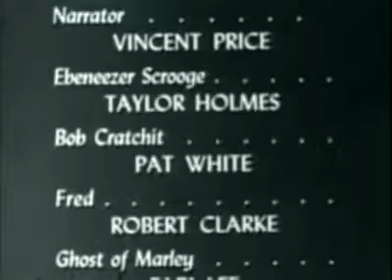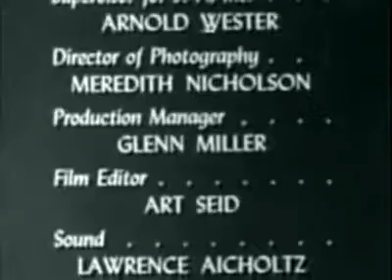The Christmas Carol as told by Vincent Price